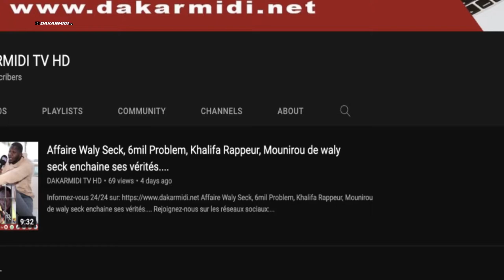Yewwi Askan WI passe à l'acte : SONKO annonce la mise sur pied du Réseau des élus locaux du Sénégal